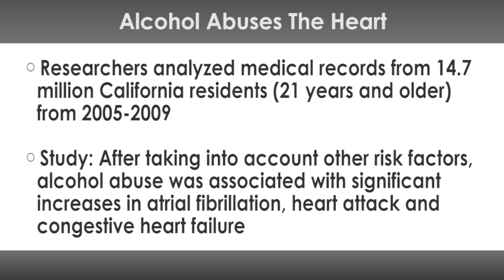JACC - Alcohol Abuse can increase the risk of heart disease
According to a new study published in the Journal of the American College of Cardiology, alcohol abuse can increase the risk of heart disease as much as other well established risk factors such as high blood pressure, diabetes, smoking and obesity.